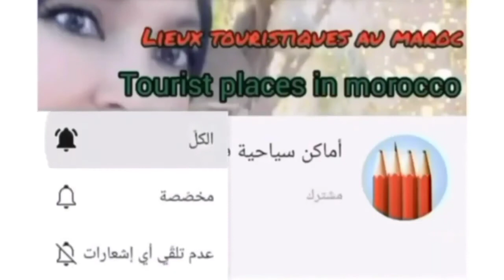أشغال تهيئة طريق المداري بالناظور مستمرة/من رومبوان بنتلة حتى رومبوان أفرا